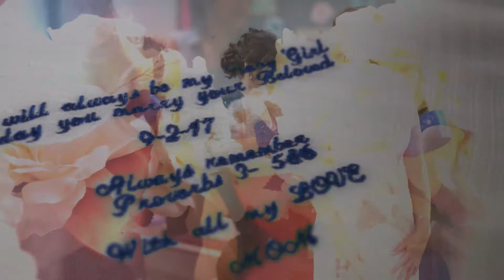Allen + Christina 9-2-17